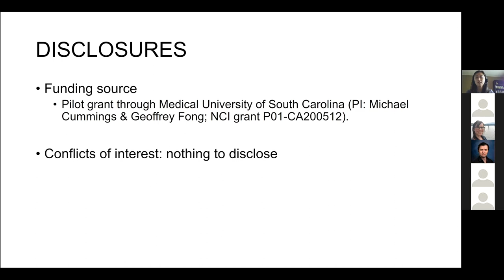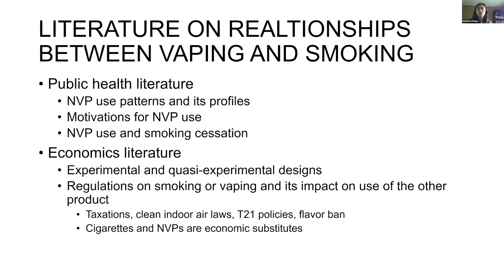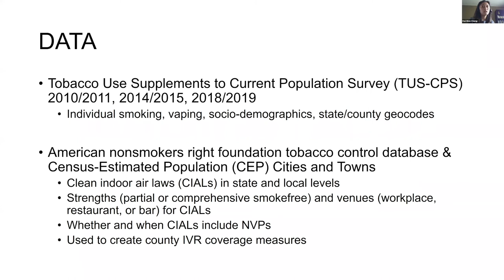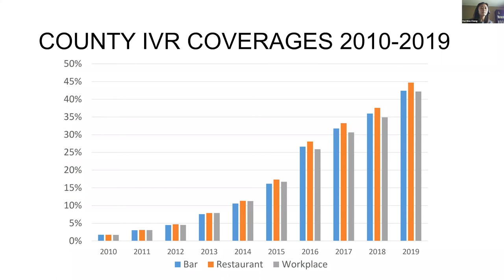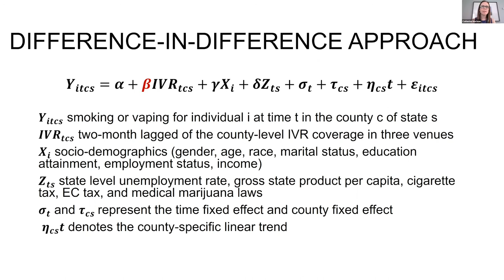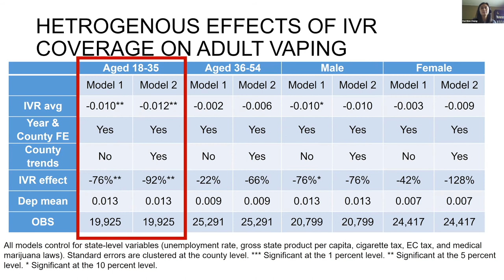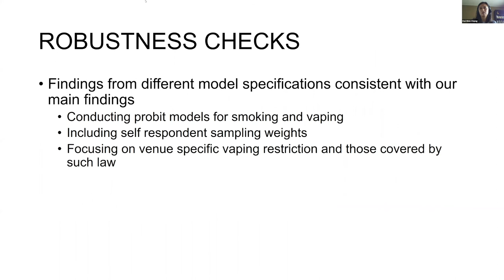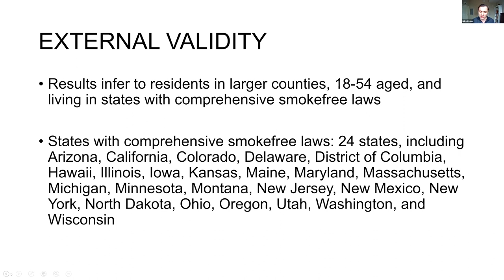Kai-Wen Cheng, "Impact of Public Vaping Restrictions on Smoking & Vaping" | TOPS #23 | Jul 22, 2021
Kai-Wen Cheng of Governors State University
"Impact of Vaping Restrictions in Public Places on Smoking & Vaping"